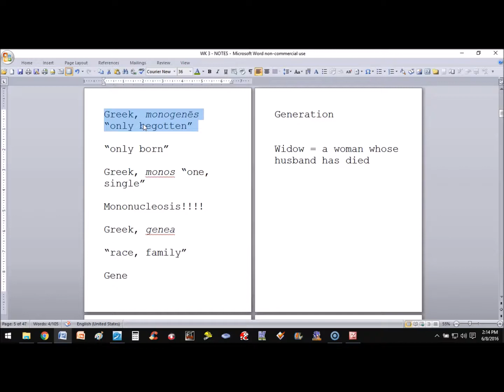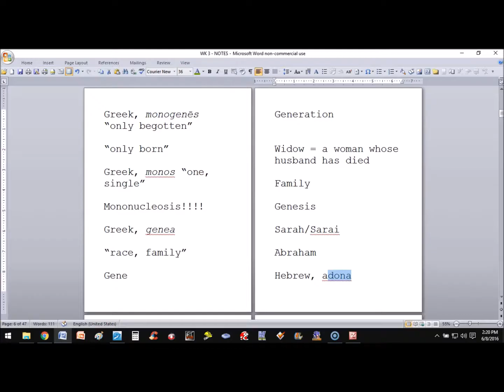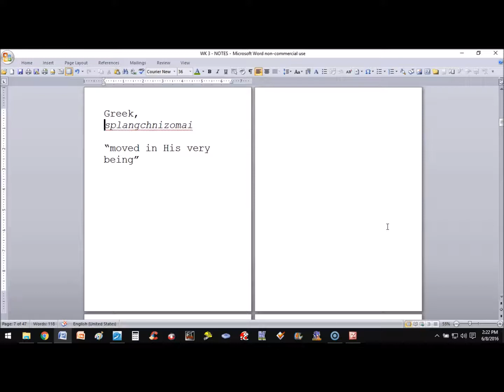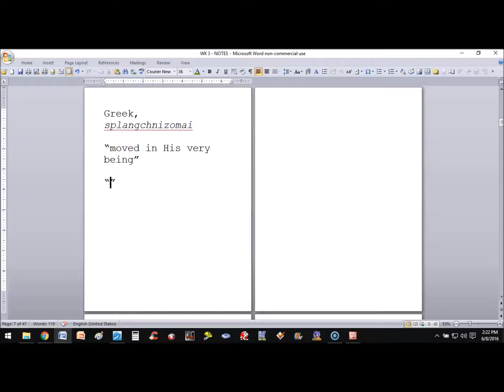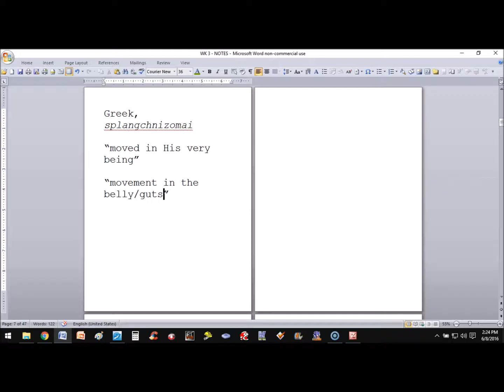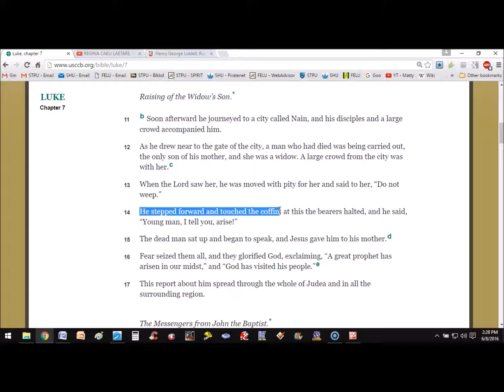TH 498 - WK. #3 - VIDEO LECTURE - PT. III